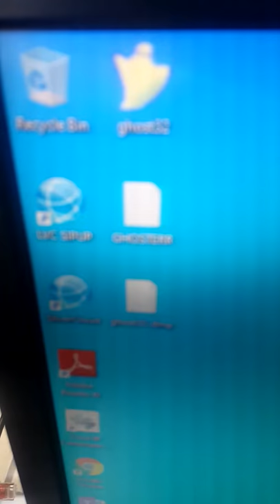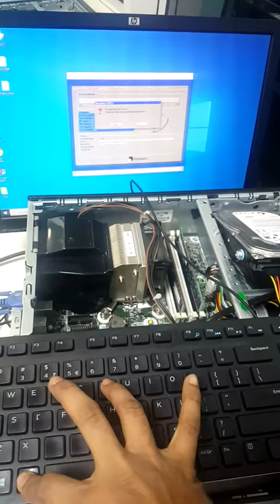Windows Operating System Deployment using GHOST Image by Rakibul Islam Salafi ( Salafi Computers )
Ghost imaging (namely backup) refers to a software-driven data backup process that copies the data of a computer hard drive to an individual compressed file, which is called an image. The ghost image copies all the contents - including configuration, applications, settings, etc - to another hard disk or server for storage.

The purpose of the ghost image is to enable a quick restore of a system or offer data restoration support. In a nutshell, the ghost can include two aspects: system ghost and data ghost.

As you know, system breakdown occurs from time to time due to disasters such as computer virus, manual errors, Windows update, etc. Thus, it is really a good idea to come up with a good method to ghost Windows 10/8/7 operating system.

This is the most efficient way to protect your PC from an unpredictable disaster. In the event of a system crash, you can easily restore the PC to a previous state so as to reduce downtime and save lots of time compared to reinstalling OS and applications.

Besides, files can be easily lost or deleted. Therefore, it is also a must that you ghost your important files to another place for data recovery.